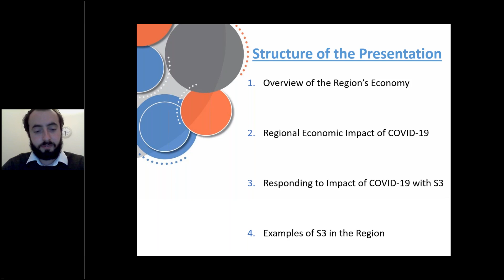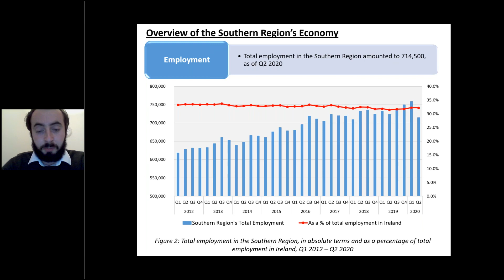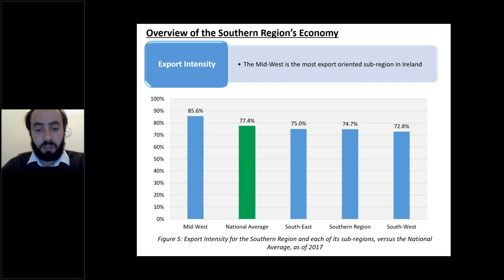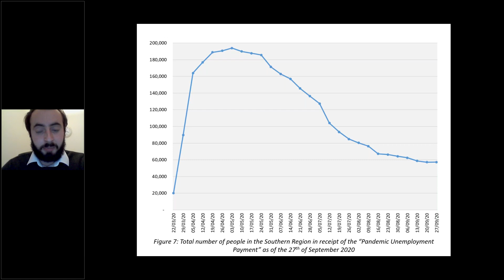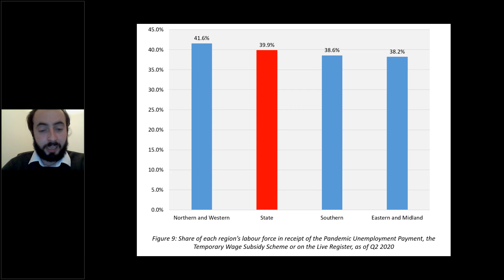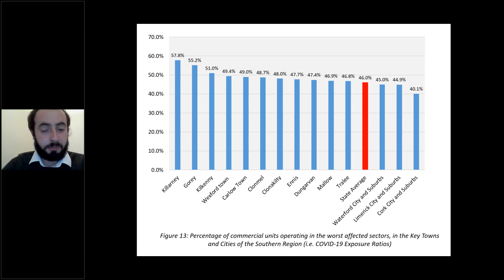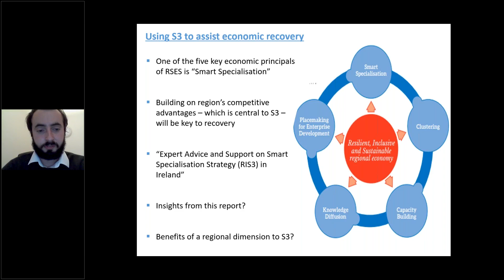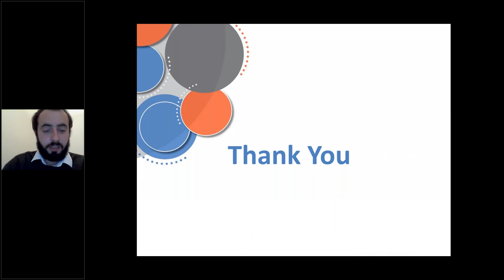John Daly Presentation Cohes3ion Study Visit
COHES3ION Virtual Study Visit John Daly